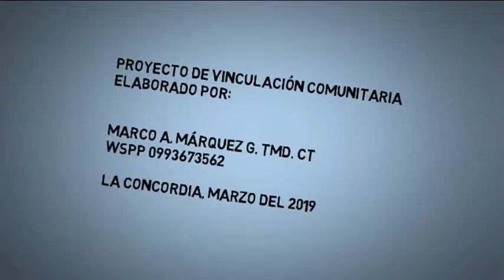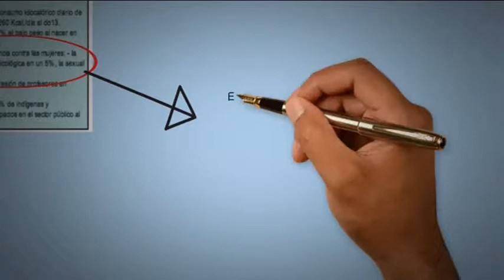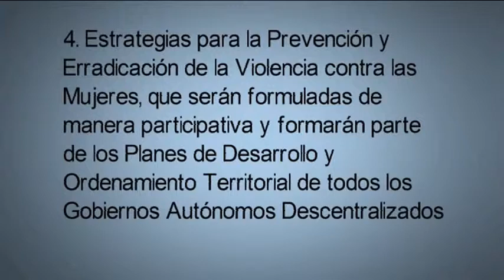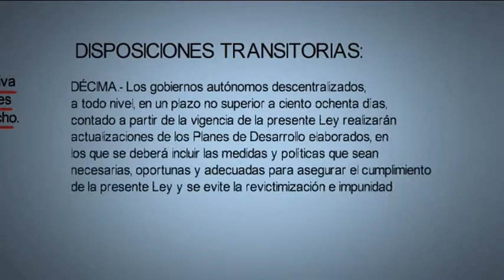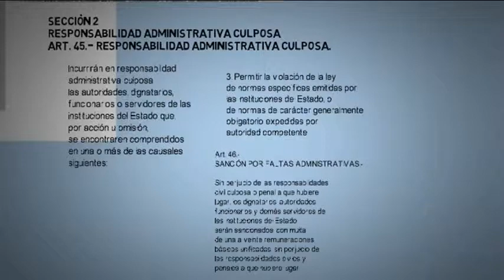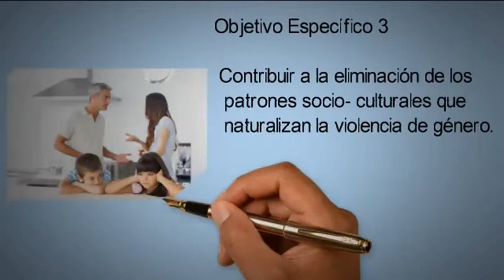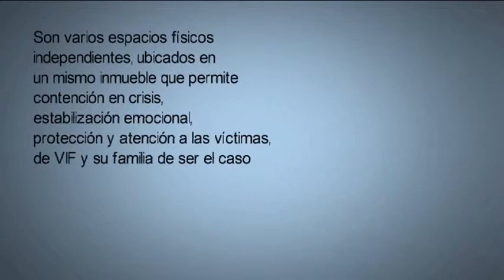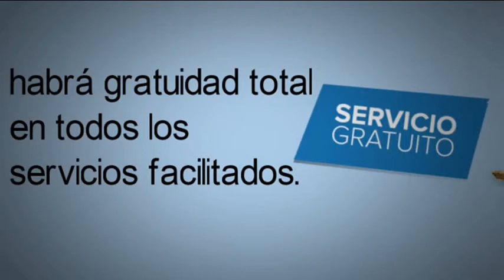Proyecto Creación Centro Preventivo de VIF La Concordia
Lineamientos generales para crear el CAPVIF en el cantón La Concordia